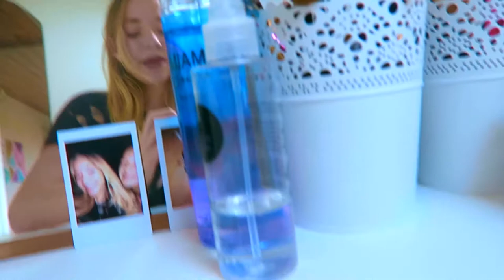MAKE UP STASH 2017!!♡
Vandaag heb ik een make up stash voor jullie!! ookal was er ontzettend veel haat de vorige keer, toch wou ik deze video voor jullie opnemen!! ♡

camera die ik gebruik: canon G7X
edit programma: imovie

als je dit leest, comment: pink rainbows♡